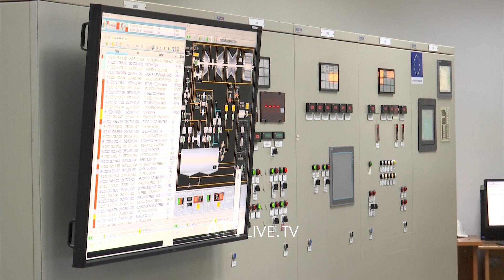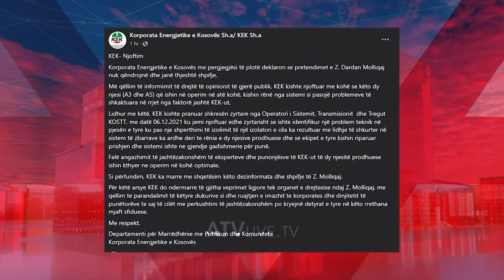PSD ngre dyshime për shitjen e energjisë